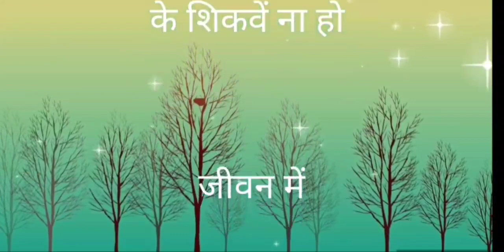Shukrano Ke Geet With Lyrics/Falu Shah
backup id:-

Original Credits:
@DIVINE GUDDI BHAGWAN SAIJAN
 Getta Bhagwan bhajan/ guru bhajan

Cover Credits:
Title - Shukrano Ke Geet With Lyrics
Vocals - Falu shah